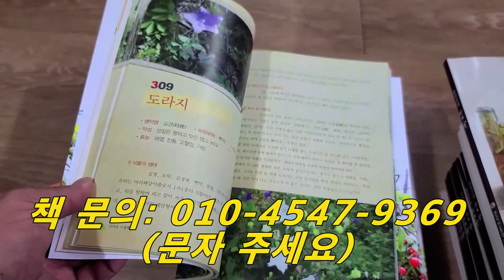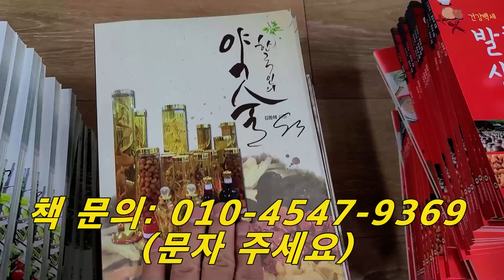성욕감퇴, 조루, 발기부전, 당뇨, 고혈압~!! 인삼, 황기와 함께 달여 먹으면 완존 뿅~!!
업무시간은 평일기준 08:00~19:00(공휴일은 제외)
닭의장풀, 압척초, 달개비라 부른다
달여먹고, 녹즙, 생채, 나물로 먹을 수 있다